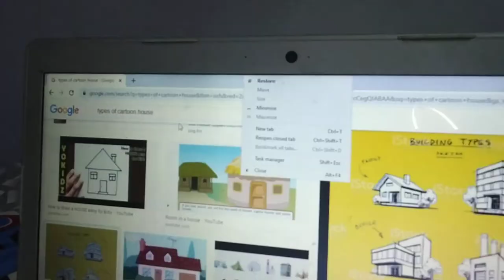Kids videos making in house || KBN TV